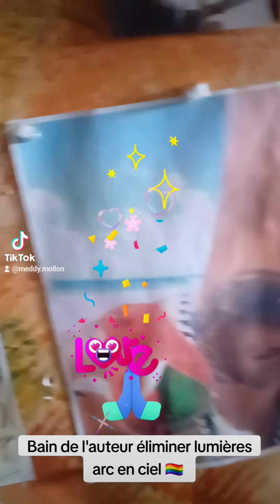Bain de l'auteur lumières arc en ciel 🏳️‍🌈 ❤️ 🫶 🤍 🖤 🧡 💙